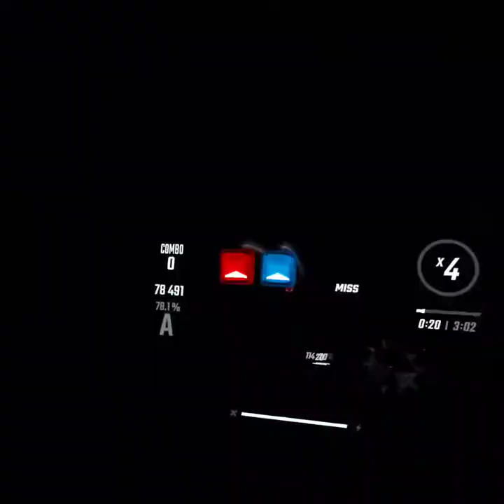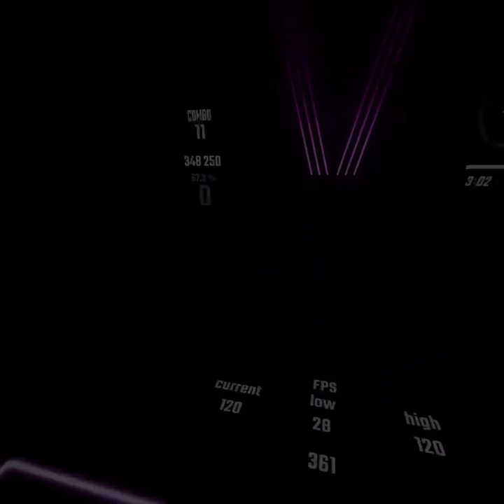Beat Saber - Firestarter (Expert+) FAIL.